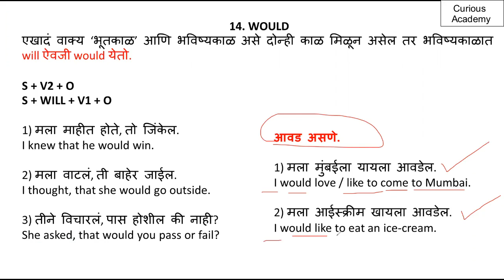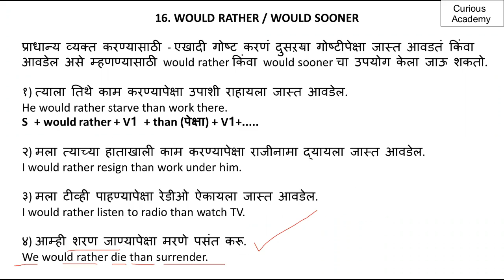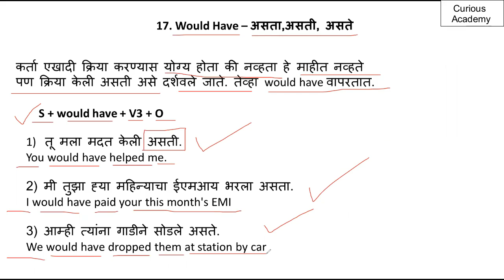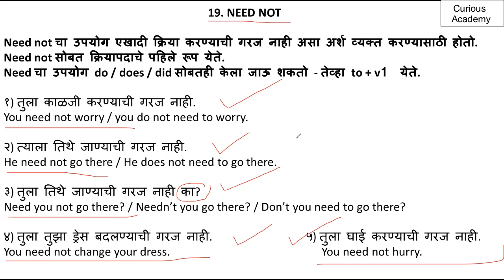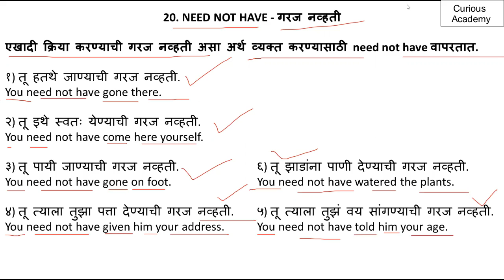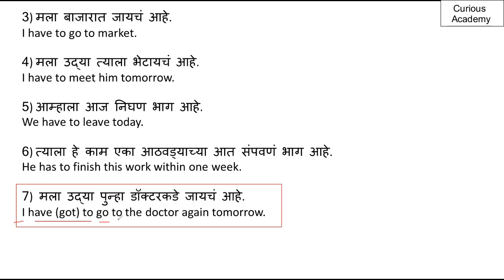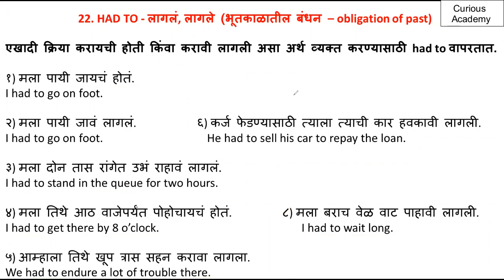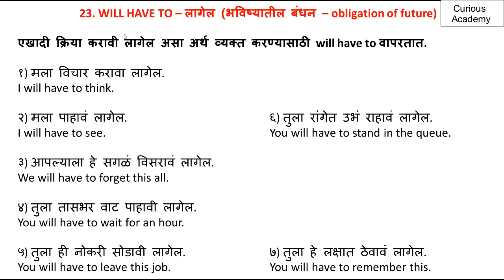#21 Helping Verbs (Part III) Would, would like to, would have, would rather, have to/has to, had to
To know more about the course please click on the below link.